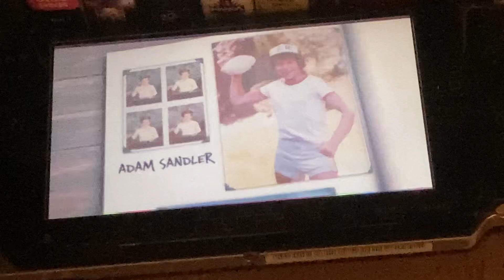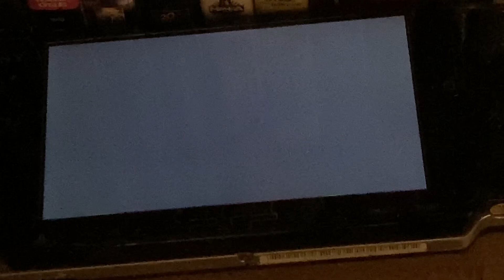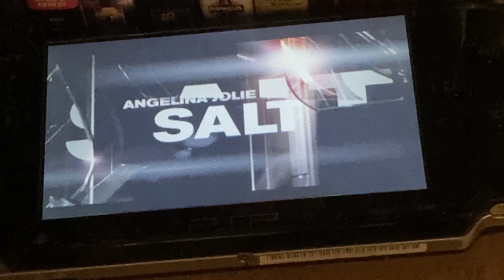Previews from the karate kid 2010 UMD